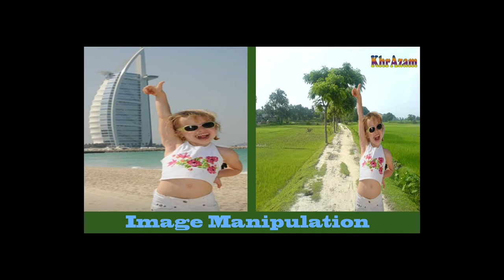Photo Editing Services | Photo Editor | Upwork | Fiverr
In this video I have published my work sample of photo editing works.

Tools / Apps : Adobe PhotoShop, Adobe Premium Pro